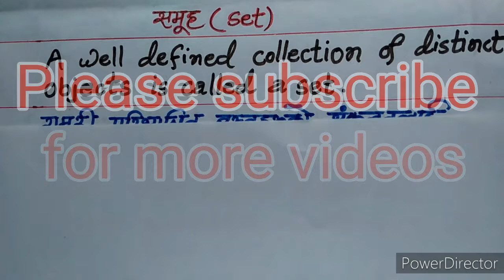Set Theory समूह - A complete Lecture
Youtube.com/c/MaheshpurMusic